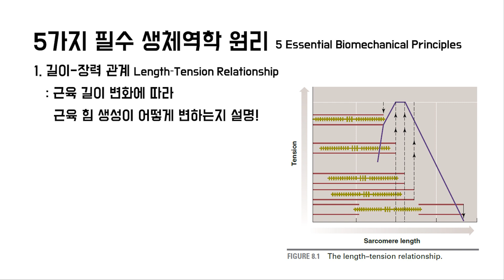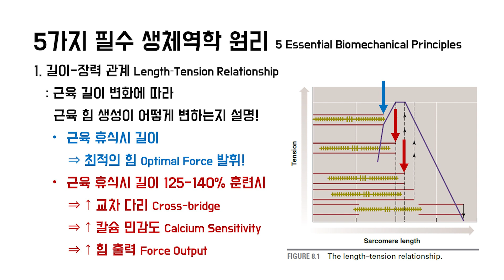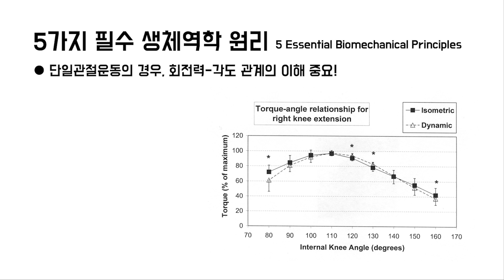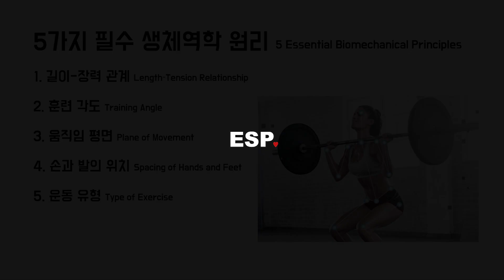근비대 프로그램 디자인을 위한 5가지 필수 생체역학 원리┃ESP ♥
근비대 프로그램을 디자인하는 데 있어서 중요한 5가지 필수 생체역학 원리를 소개하는 영상입니다. 길이–장력 관계, 훈련 각도, 운직임 평면, 손과 발의 위치, 운동 유형에 대해 설명합니다.

💬 댓글로 궁금한 점이나 의견을 남겨주세요!

멤버십에 가입하여 본 채널에 힘을 보태주시기 바랍니다! 여러분의 지원이 큰 힘이 됩니다!💪